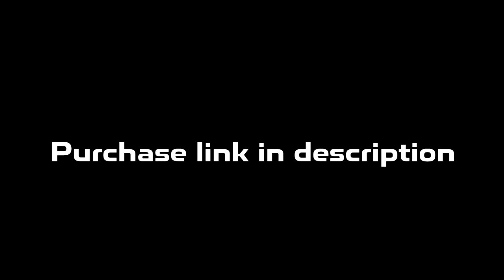Detroit x Flint Type Beat | Rio Da Yung OG x RMC Mike Type Beat "Urus"